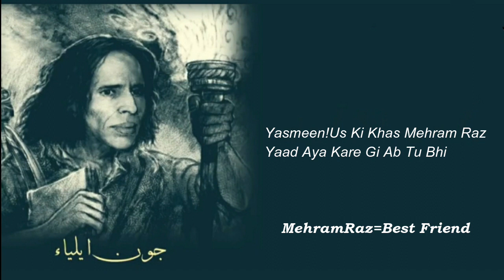Khoob Hai Shoq Ka Yeh Pehlu Bhi | sad urdu shayari 2021 | john elia sad poetry | Jaun Elia Ki Duniya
Khoob Hai Shoq Ka Yeh Pehlu Bhi | Jaun Elia Most Liked Ghazal | Jaun Elia Ki Duniya

Voice:Syed Adnan
Poet:Syed Adnan

Jaun Elia AMAZING Quotes Collection

Jaun Elia 4 Line Poetry Collection

About:
Shafiq was also an astrologer and a poet. Indian film director Kamal Amrohi was his first cousin.